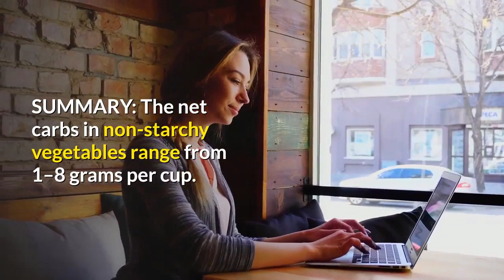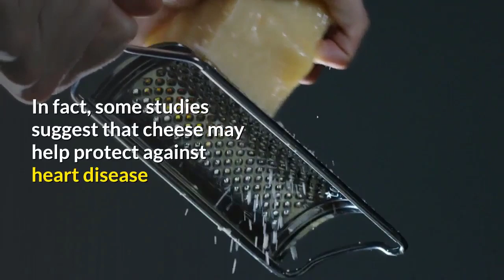16 Foods to Eat on a Ketogenic Diet | Keto Diet For Beginners What To Eat 2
16 Foods to Eat on a Ketogenic Diet | Keto Diet For Beginners What To Eat 2
16 Foods to Eat on a Ketogenic Diet | Keto Diet For Beginners What To Eat 2

ketogenic diet vegetables,
ketogenic diet meal plan vegetarian,
Ketogenic Diet Receipes For Weight Loss,
The Hidden Health, Low Carb, Ketogenic Diet For Beginners,